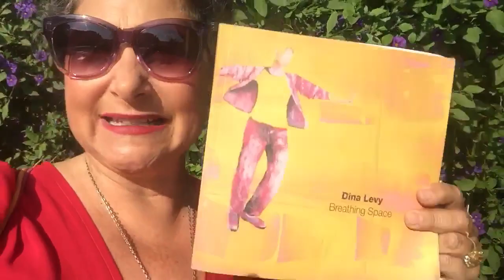Liora Ziet, "The Refiner's Fire."